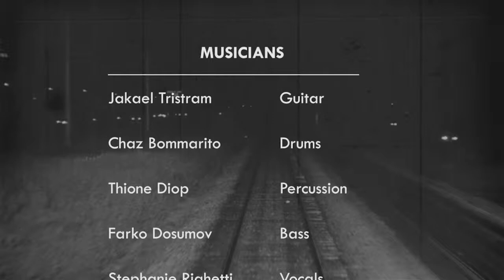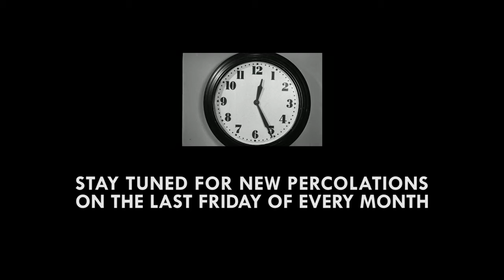Bright Room Percolations 7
Episode 7 - Flavor Music From Seattle Improvisational Masters, Charlie Bommarito, Jakael Tristram, Chaz Bommarito, Thione Diop, Farko Dosumov, Stephanie Righetti, Live from Brightroom Productions Studio.